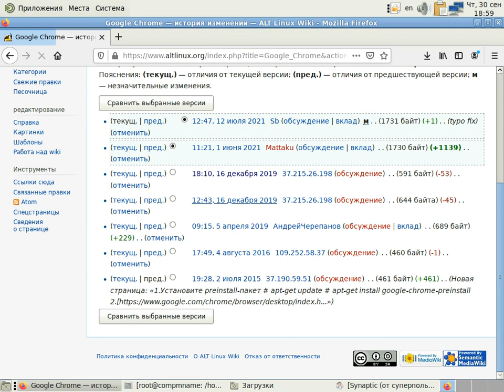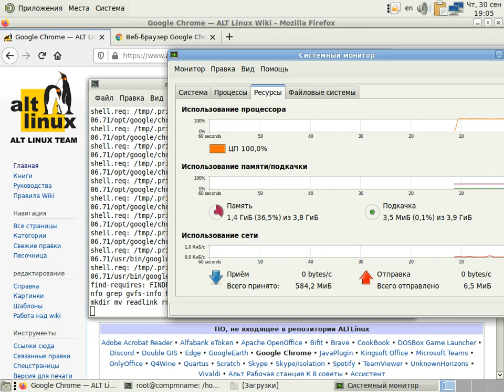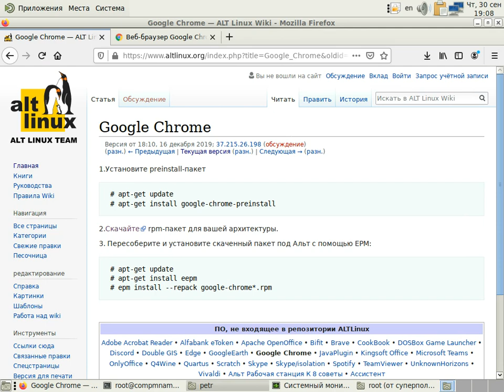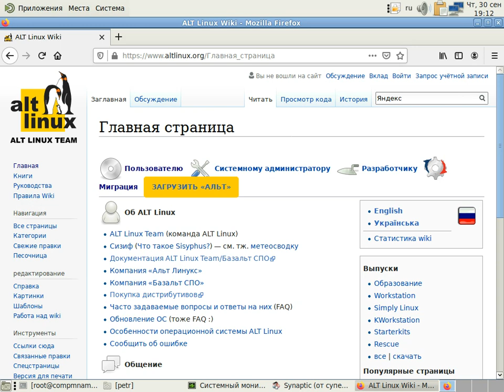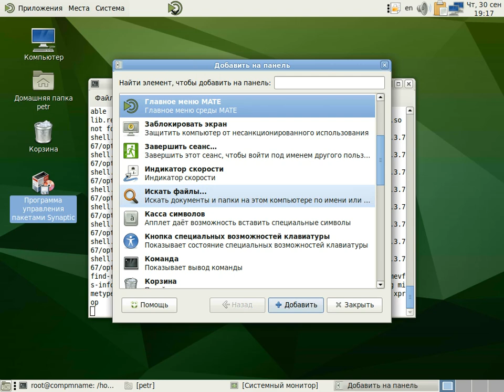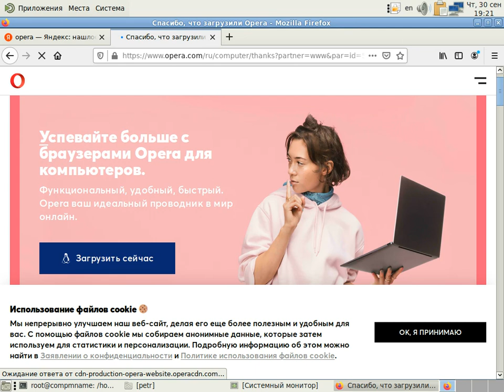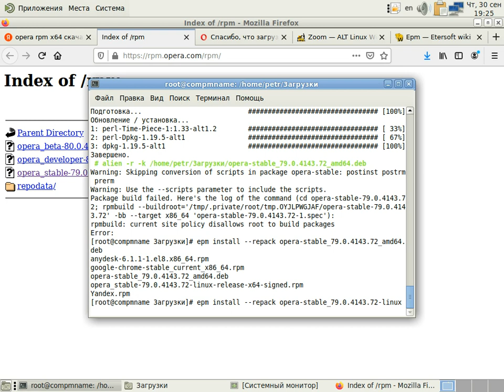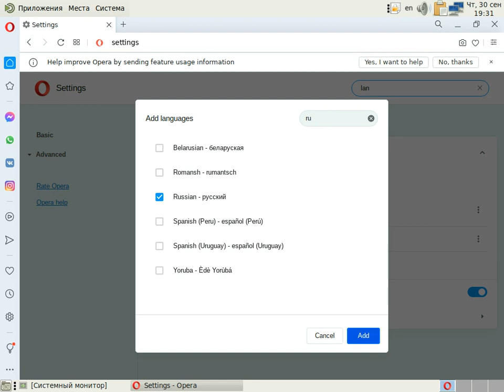ALT Linux 8 СП - 5 Установка разных веб-браузеров